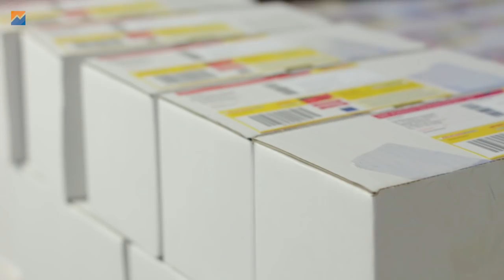So wirst Du Profihändler: Mache eine Sache und dieses konsequent.